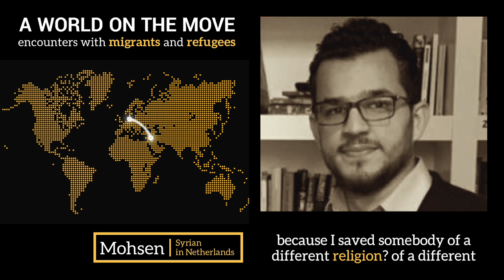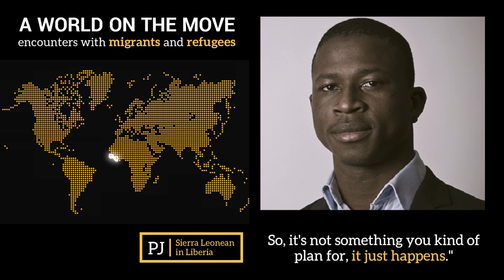A World on the Move - Trailer